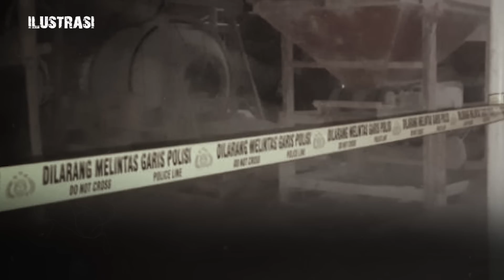NGERI BANGET KISAH MISTIS PEKERJA PROYEK DI BEKASI! JATUH TERTANCAP BESI LANTAI 20!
Buat temen2 yang punya pengalaman kisah horor mistis yuk kita berbagi ceritanya,
langsung datang ke basecamp kami,kita podcash Bareng di ghibah misteri!!

kirim ceritanya ke nomer whatsaap ini 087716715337